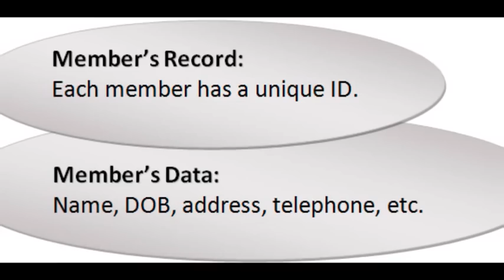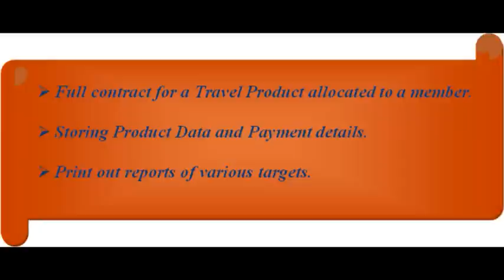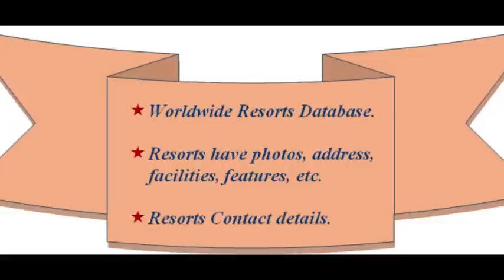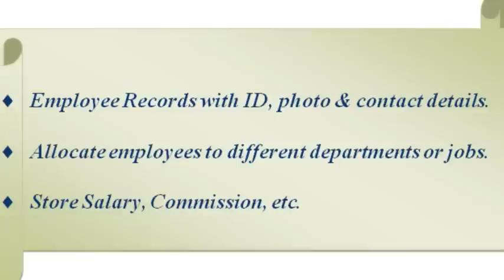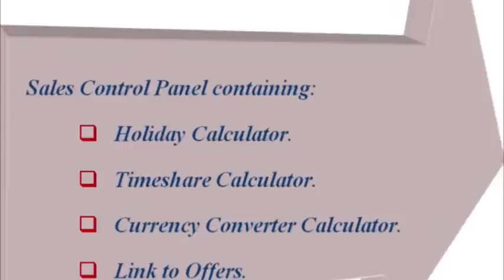Buy Travel and Leisure Software and Make Money OnLine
Buy Travel and Leisure Club Membership Software, TLCM